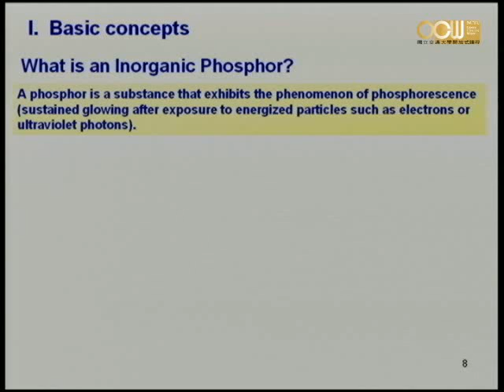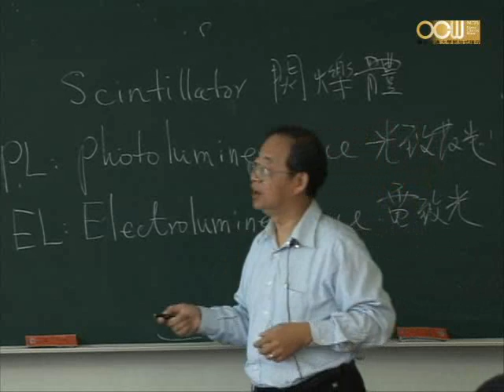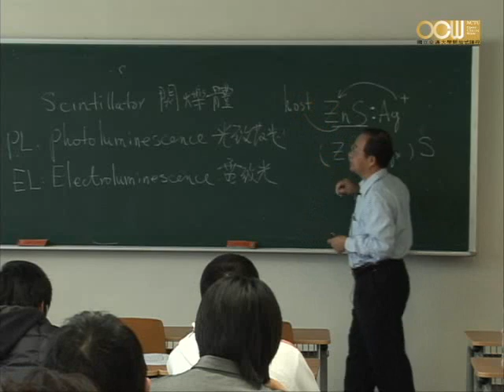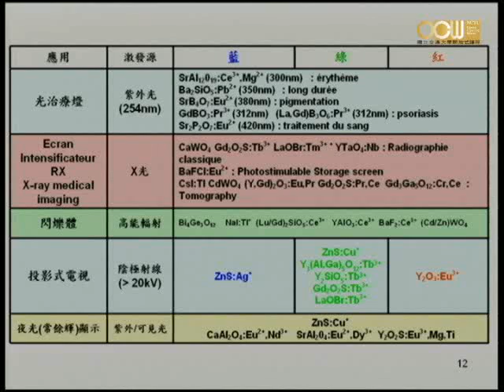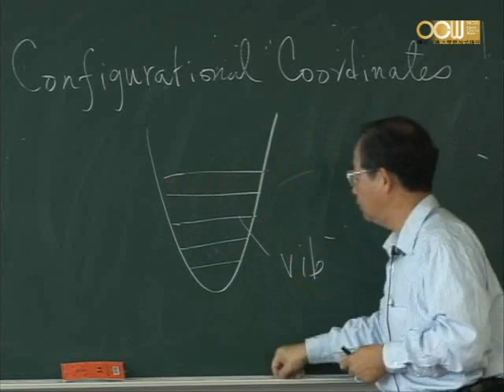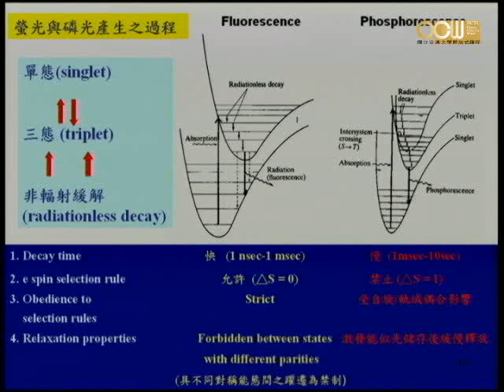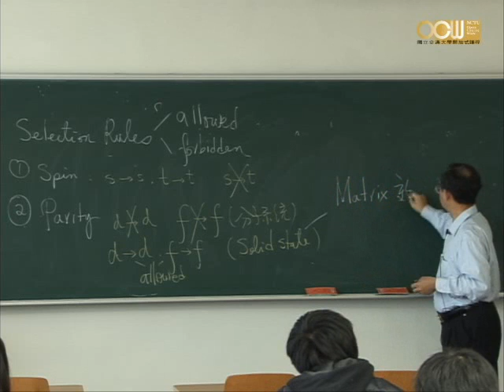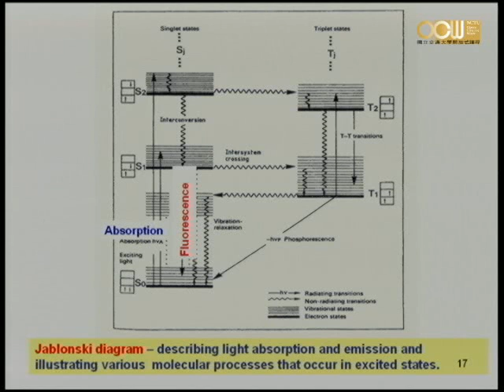Lec02 無機螢光體材料化學 單元一 (1/2)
Introduction (無機螢光材料簡介)
授課教師：應用化學系 陳登銘老師